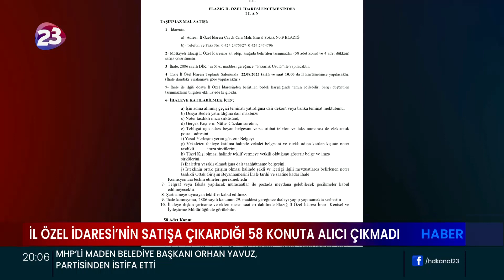MÜLKİYETİ İL ÖZEL İDARESİNE OLAN 58 KONUT VE 4 DÜKKAN İÇİN3. KEZ DÜZENLENEN İHALEDE ALICI ÇIKMADI